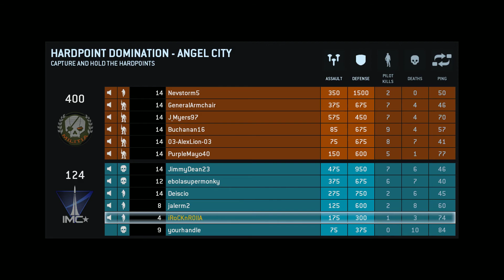Titanfall-Beta mi primer gameplay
buen juego, innovador y divertido